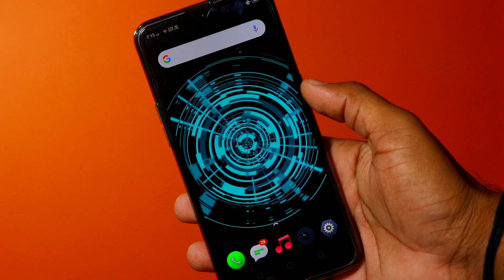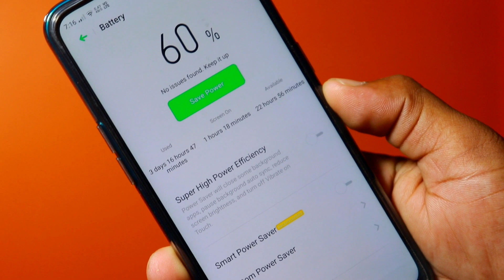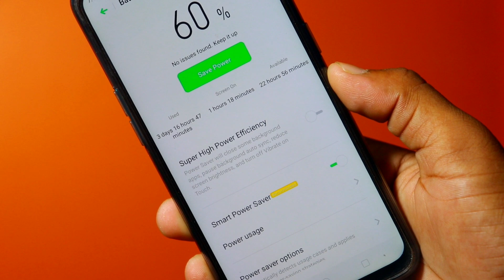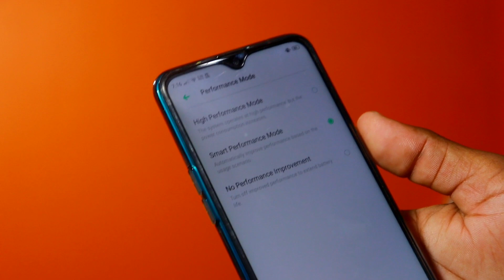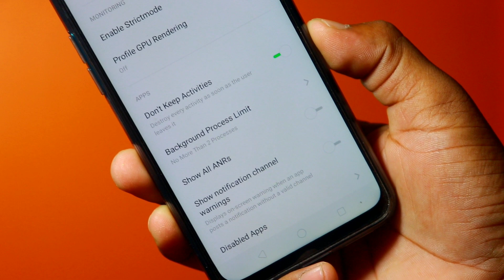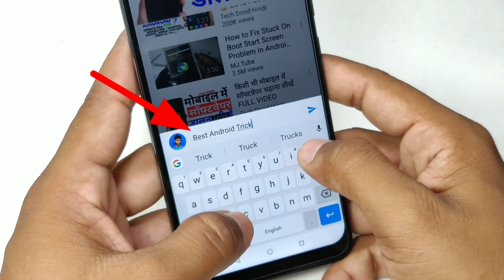मोबाईल का Battery Backup बढ़ाए 15 दिन तक !! Mobile Ka Battery Backup Badhaye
मेरा नाम Sandip Kumar है वीडियो पसंद आई हो तो प्लीज शेयर जरुर करिए सभी के साथ WhatsApp Facebook में
क्युकी, में मोबाइल कंपूटर इंटरनेट से जुड़ी सभी बातें बताता हूं , Thank You

1. Camera - Canon 200D - Prime Lense
2. Boya M1 Microphone + Editing
3. Tripod - Digitek 690 VD PRO
4. Laptop 16GB RAM, 4 TB HDD/500 GB SSD